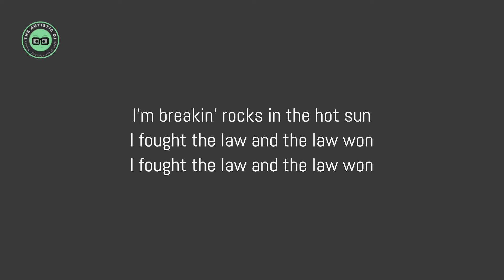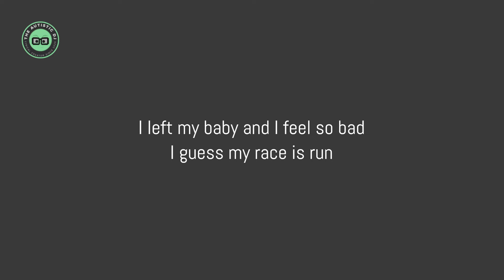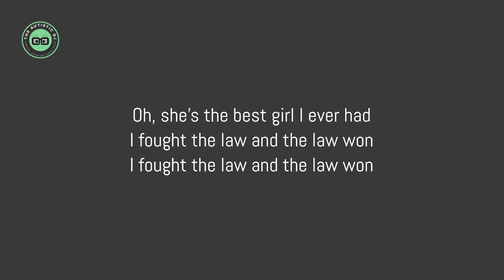The Bobby Fuller Four - I Fought the Law (Lyrics)